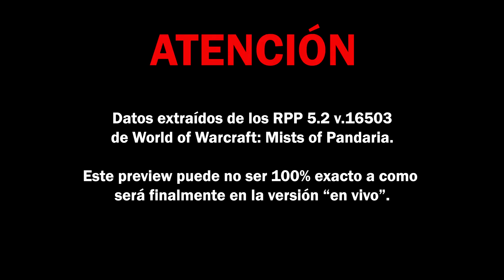Lore 5.2 - Jaina Valiente (audio 2ª fase Isla del Rey del Trueno Alianza)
Spoiler
Spoiler
Spoiler